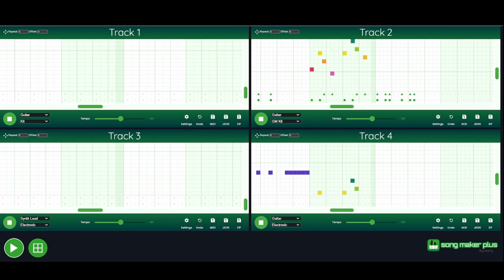Chrome Music Lab is INSANE!